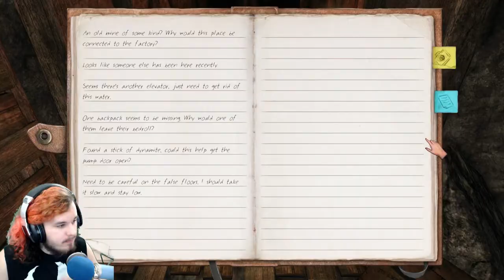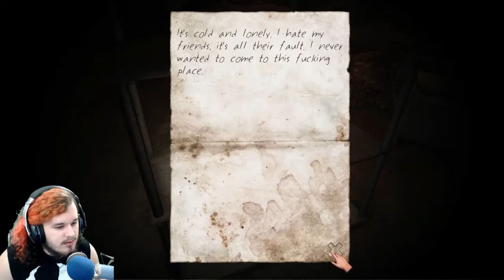Stairs Gameplay | WHO THE FREAK IS THAT!?! | PART 4 (HD 60FPS)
What or who even is that thing?!

STAIRS is a first-person atmospheric psychological horror game, inspired by real-life events, that takes players through the stories of three missing people as seen through the eyes of journalist Christopher Adams. Start preparing yourself now, for to descend down these steps is to descend into madness...

►Steam Group: TeamASW
►Steam ID: aaronsaywhat